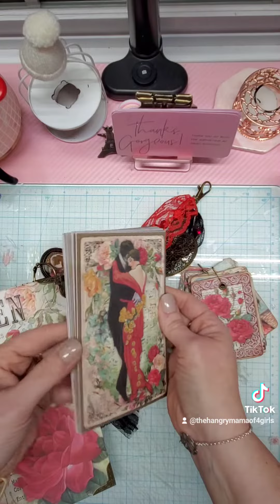This lovely book is done and added to my etsy shop!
Ive added options to add to the book so you can customize your it the way you want it!!🤩 Any questions just dm me!!